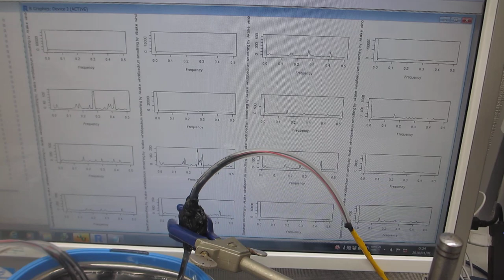超音波とファインバブルによる表面改質処理を行った、超音波洗浄器（42kHz 26W）実験（超音波システム研究所）